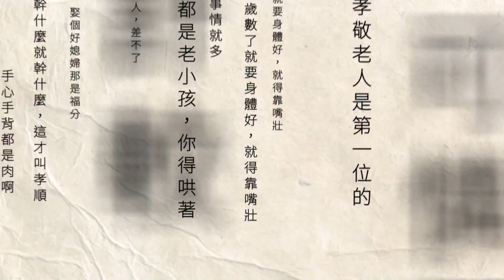暴雨轟炸！ 台南市區淹水網湧市長臉書 敲碗喊「放假」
受到低壓帶影響，台南市區從午後開始降下大雨，造成市區大淹水，6個行政區共22處淹水，民眾紛紛湧入市長黃偉哲的臉書，敲碗要求暴雨假，詢問8日是否可以停班停課，讓市民好好在家防災清淤。

下載【年代電視】APP：
iOS平台：